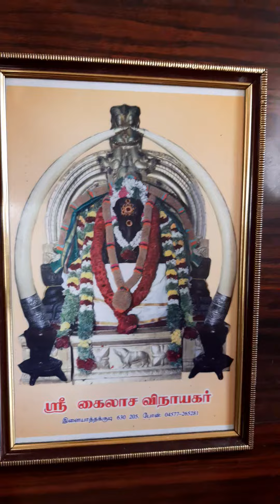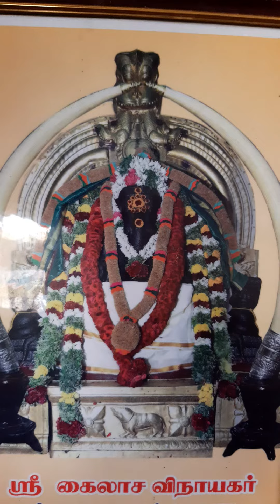Ganapathy song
devotional song, ganapathy song